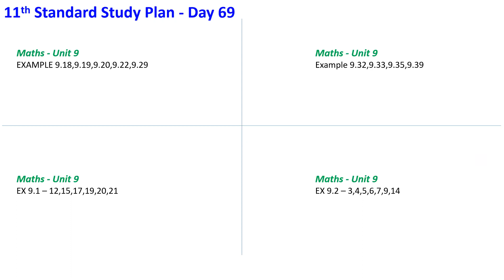Vaanga Padikalaam - 11th - Day 69 - Tamil Medium & English Medium